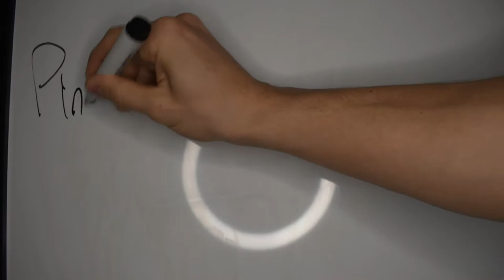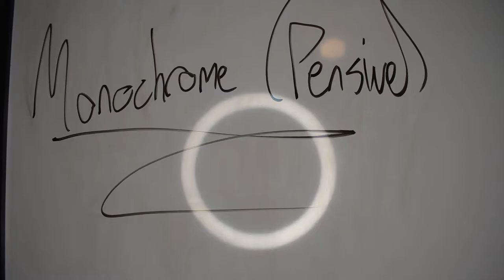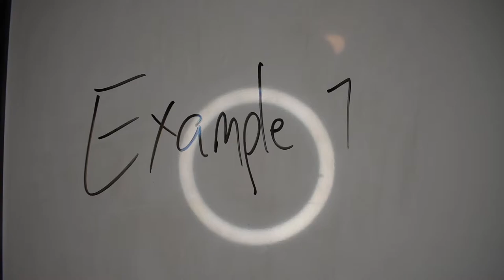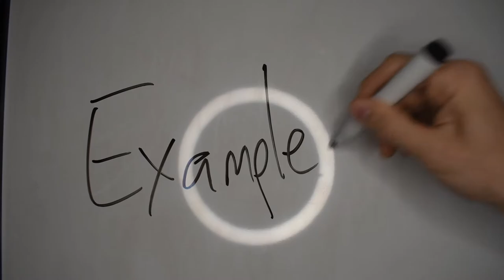What are Isorhythms??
You can check out and download my own music for free

If you have any questions, please leave them in the comments and I'll address them :)
In upcoming videos, I'll touch on how bands like Meshuggah write their grooves, as well as how to 'feel' unorthodox rhythms. I'll also be diving into harmonic concepts more~

0:00 Intro and Brief Explanation
2:06 Meshuggah Example
2:56 The Contortionist Example
3:27 Original Example 1
7:18 Original Example 2
8:38 Original Example 3
11:24 Closing Thoughts